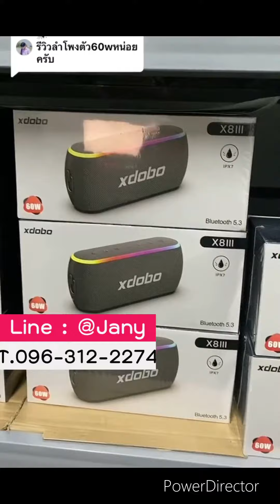ลำโพง xdobo x8iii ขนาด 60w bluetooth 5.3 ราคาหลักพัน เสียงดี เบสหนักเกินราคา คุ้มสุด ๆ